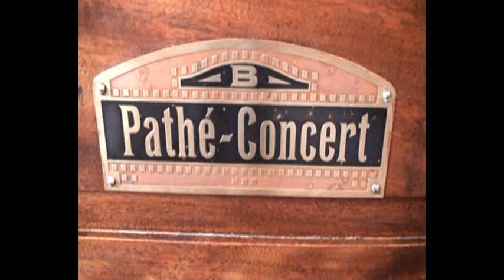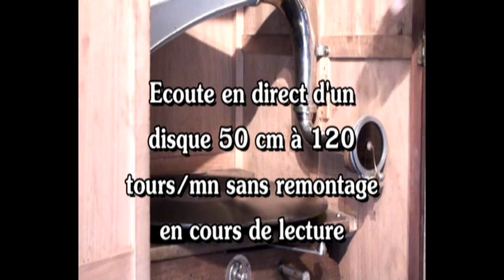Phonographe Pathé Concert - AAIMM Musique mécanique